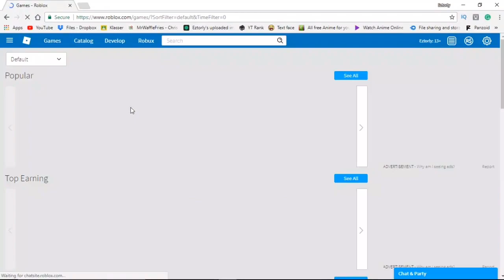What it feels like to talk to a girl the first time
😱  ?_5 Likes_? 😱
⛔⛔⛔⛔⛔⛔(TAGS)⛔⛔⛔⛔⛔⛔
what it feel,
what it feel like to,
what,
feel,
to,
what it feel like to talk to a girl the firt time,
gf,
girl,
sex,
porn hub,
roblox sex.
roblox porn,
roblox porn hub,
meme,
memes,
what it feel memes,
what it feel like to meme,
roblox,
roblox player,
roblox studio,
roblox game,
roblox minigame,
adventure,
animeisland,
anime island,
having sex in roblox,
what it feel like to get,
what it feel like,
for kids,
family friendly,
roblox meme,
eztorly,
what it feels like to meme,